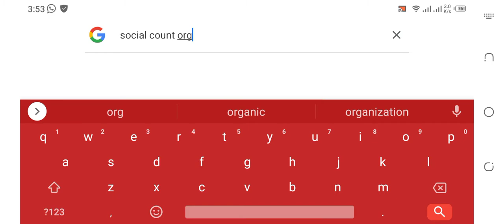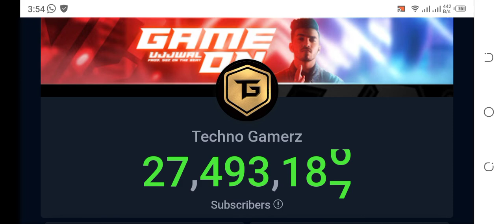Techno gamerz live subscriber 100•/• work✓